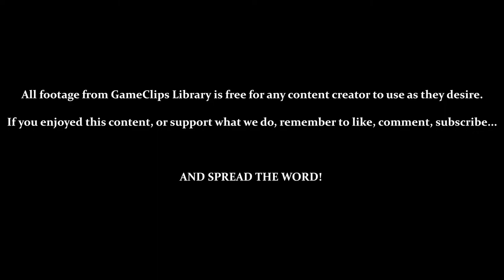A Boy and His Blob (Wii) - Level & Bonus 3–6 — GameClips Library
This Clip's Contents:
- Reward 3 - 4 (Room of Blobs? — See [09/25] Clip for Explanation)

Miscellaneous Content:
- The Boy Can Kill Chargers as a Cannonball
- Multiple Deaths in This Level...
- Jellybeans Used: Cannon - Hole - Jack - Ladder - Parachute - Rocket - Trampoline - Zorb